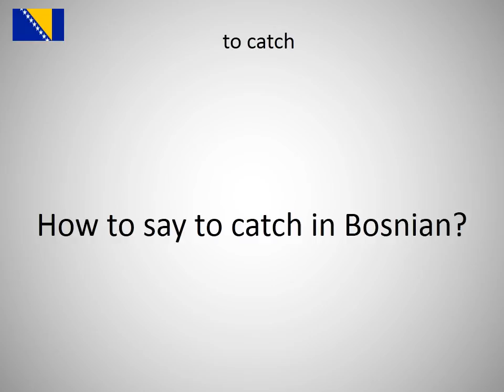How to say to catch in Bosnian?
How to say to catch in Bosnian? Learn the pronounciation to catch!